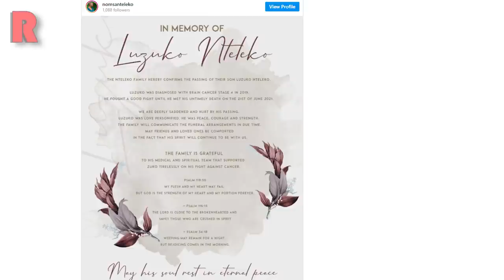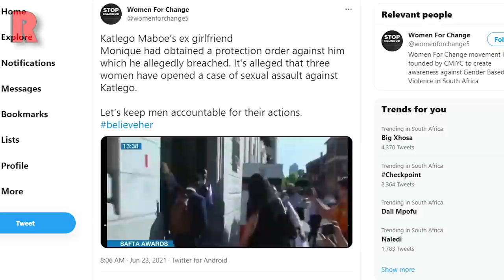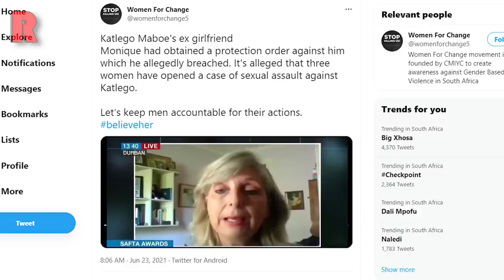Why Katlego Maboe Was Removed From SAFTAs, Somizi, Luzuko Nteleko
Why Katlego Maboe Was Removed From SAFTAs, Somizi, Luzuko Nteleko | REDLIVE

⏱️ TIMESTAMPS ⏱️
0:00 - Intro
0:21 - Luzuko Nteleko’s Family Confirms He Lost Fight Against Brain Cancer
1:54 - Somizi’s Inspirational Video Saves A Life
5:51 - Real Reason SAFTA’s Snubbed Katlego Maboe